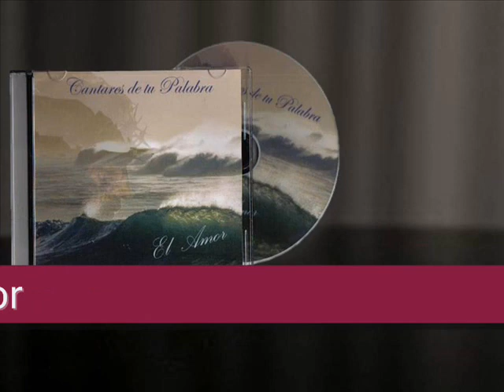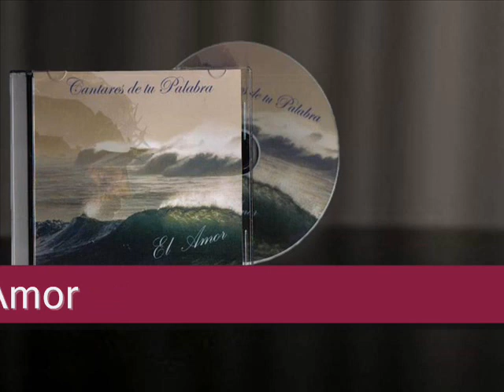Eloi, Eloi lama sabactani (Demo) Pastor Patricio Rojas